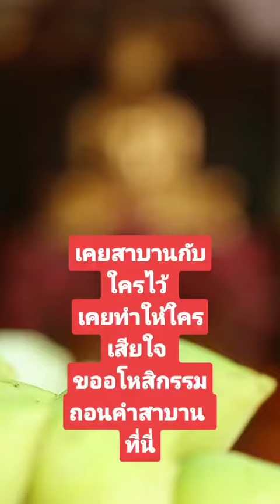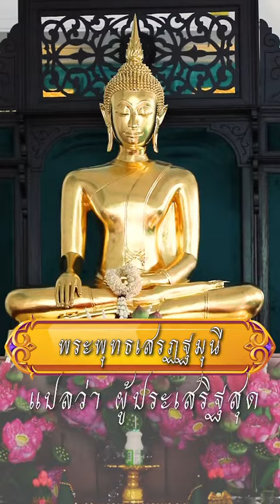เคยสาบานกับใครไว้เคยทำให้ใครเสียใจ ขออโหสิกรรม ถอนคำสาบานที่นี่